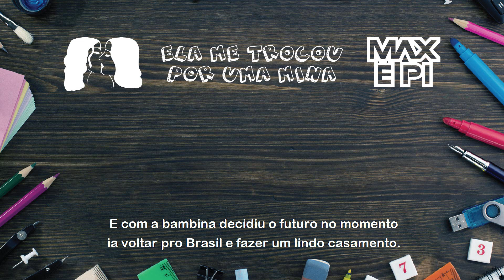Max e Pi - Ela me trocou por uma mina (prod. Renan Brito)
Autor: Max e Pi
Produção: Renan Brito